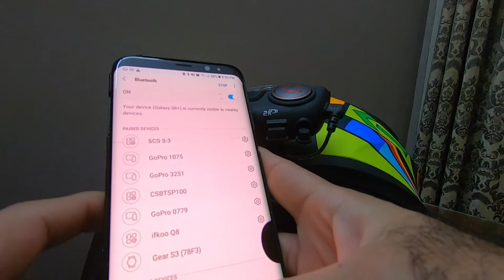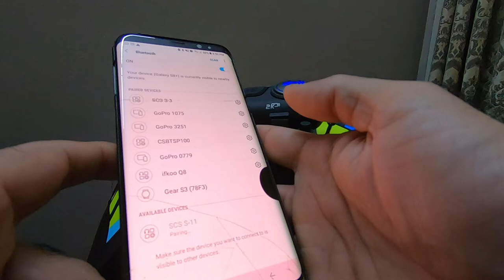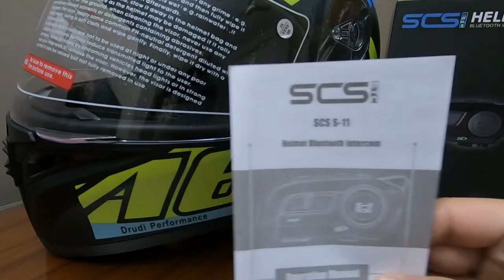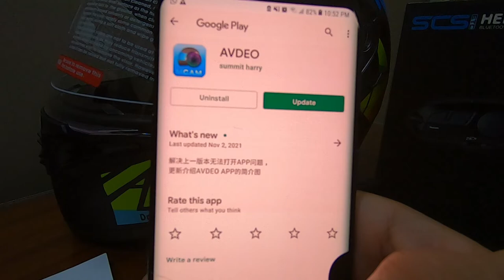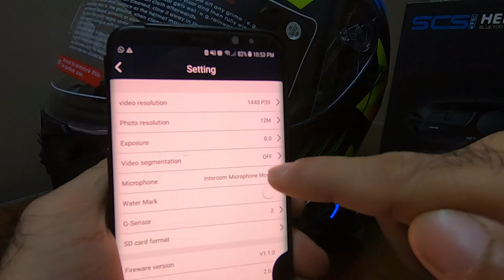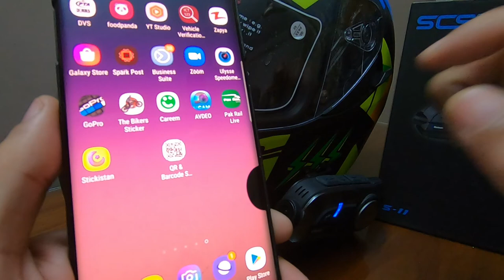How To Operate SCS ETC S-11 Helmet Bluetooth Intercom Device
In this video you can learn how to operate SCS ETC S11 helmet bluetooth intercom device.